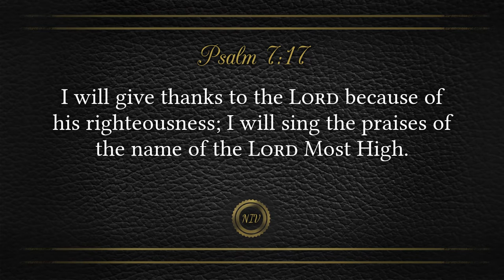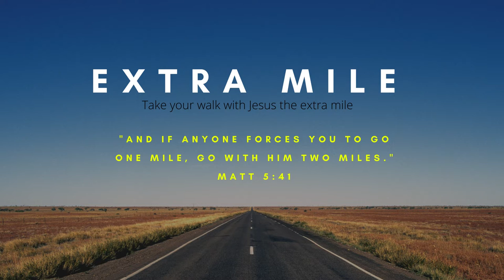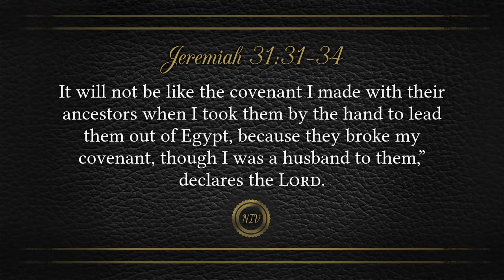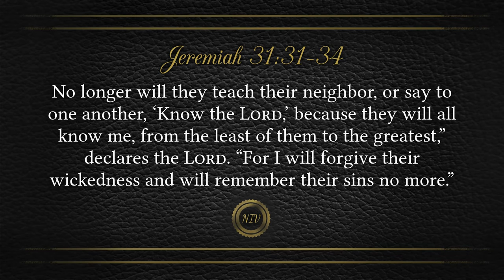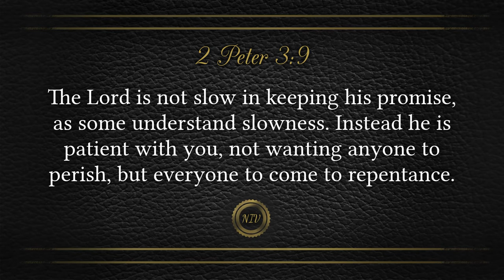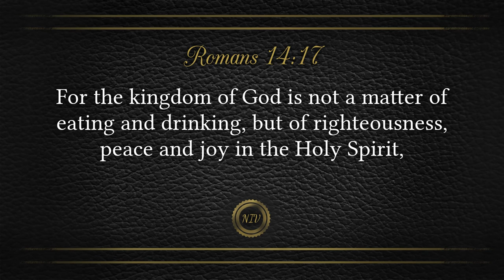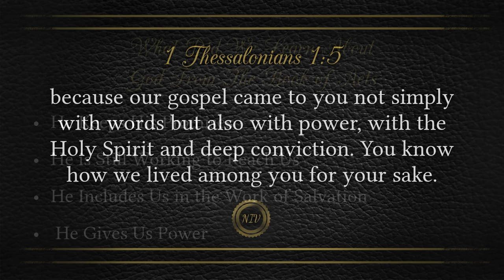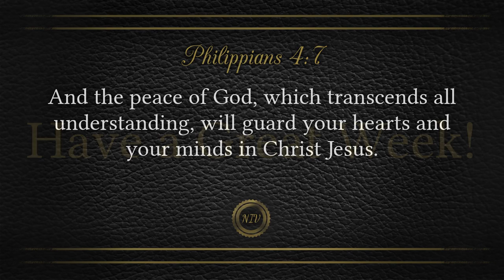June 26, 2022 - Sunday Service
00:05 - Call to Worship & Prayer
03:08 - Announcements
11:15 - Sermon
51:04 - Benediction